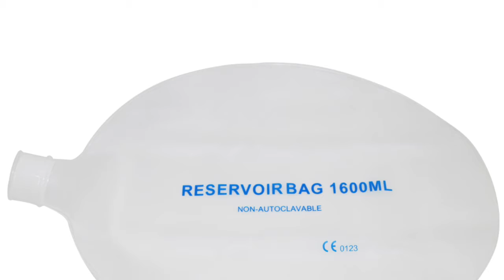Disposable infant resuscitator (Infant BVM)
SKU: 2063
Description:
Disposable Bag Valve Mask (BVM) for infant resuscitation use
Features a unique grip surface
Lightweight design to minimize user fatigue
Great Price!